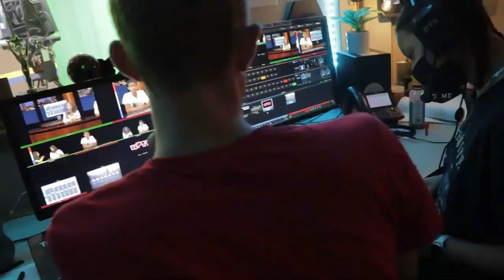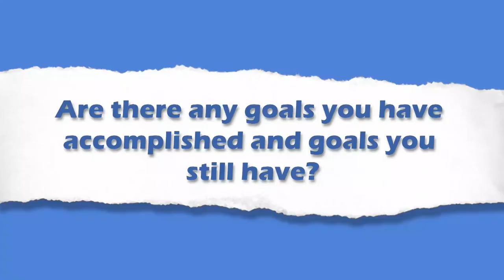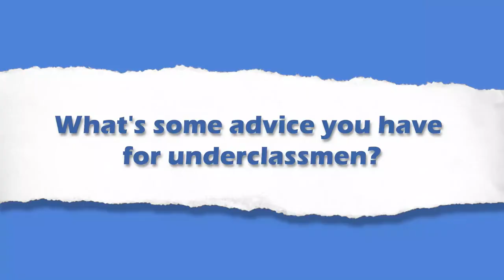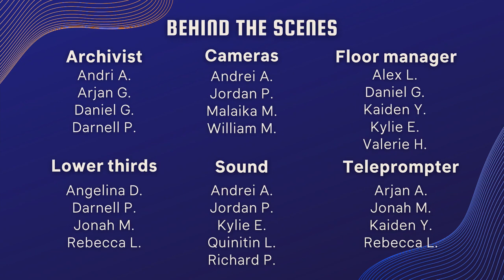COHS WPTV - 05/05/2023